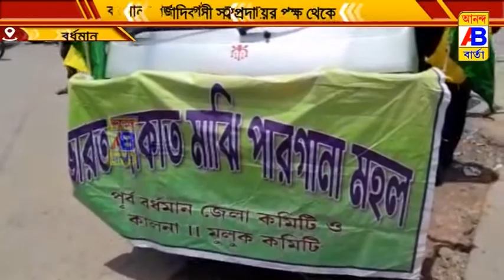আদিবাসী সম্প্রদায়ের পক্ষ থেকে একটি শান্তিপূর্ণ বিক্ষোভ সভা এবং জেলা শাসকের কাছে স্মারকলিপি প্রদান